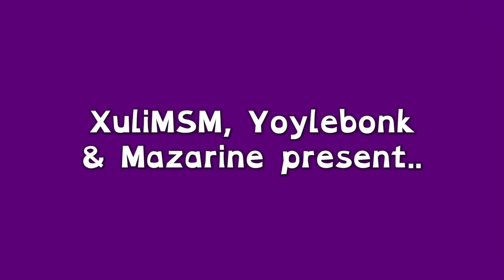Solar Sereanade Individuals! | 1/15 | Fanmade island